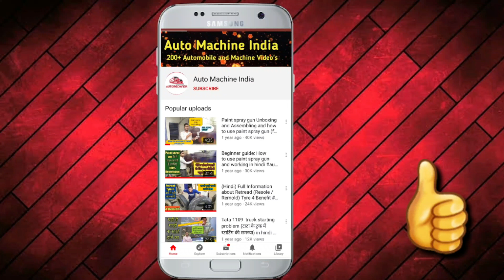होलसेलर द्वारा किए गए फ्रॉड कश्मीरी गेट और करोल बाग मार्केट (New Business)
दोस्तों नमस्कार इस वीडियो में मैं आपसे बात करूंगा अगर आप अपना नया बिजनेस शुरू करते हो जब आप बड़ी-बड़ी मार्केट में जाते हो तो वहां पर आपको किस तरह के फ्रॉड का सामना करना पड़ता है उन सारी चीजों के बारे में इस वीडियो में बात करूंगा वीडियो शुरू से लेकर एंड तक जरूर देखना बहुत काम की है